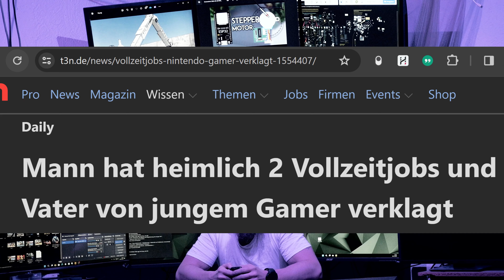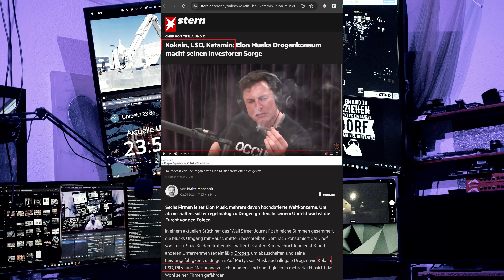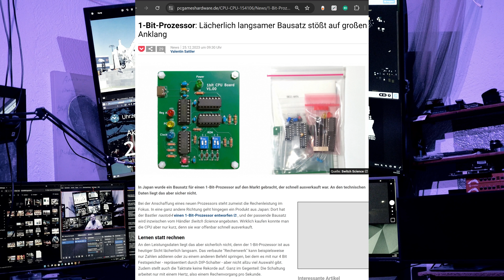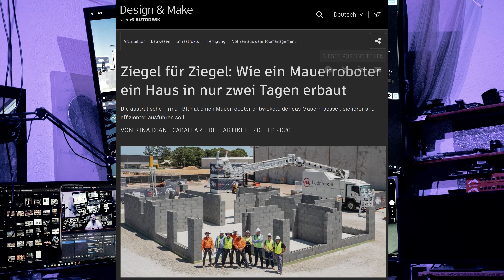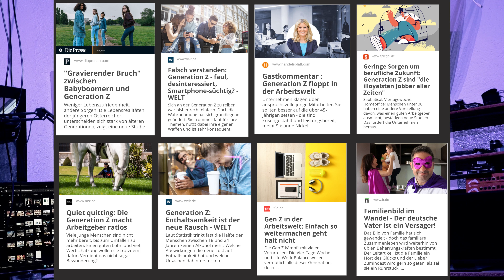Unser neues Schul- & Bildungssystembildungssystem